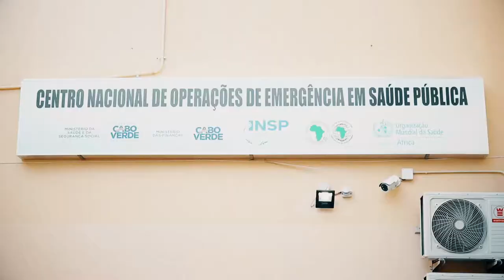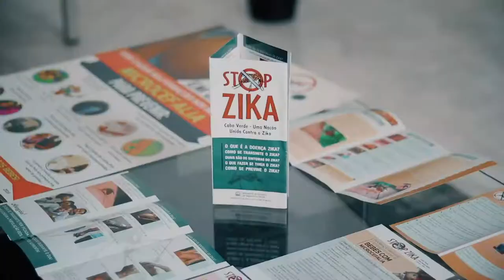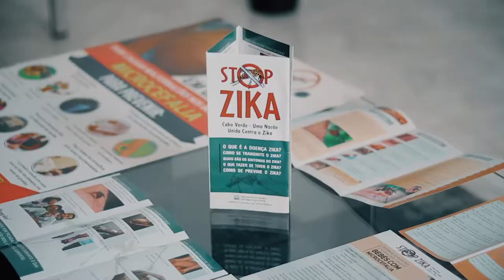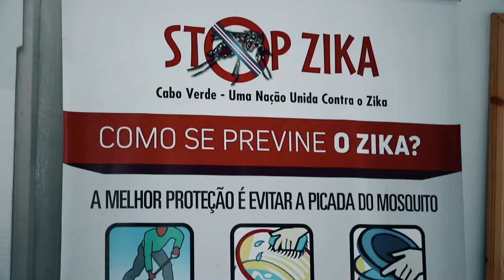Combate ao Zika em Cabo Verde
Documentário sobre o impacto do projeto de combate ao Zika implementado pela Organização Mundial da Saúde (OMS) e o Governo de Cabo Verde, com o financiamento do Banco Africano de Desenvolvimento (BAD), como resposta a epidemia de Zika que assolou Cabo Verde entre 2015 e 2016.